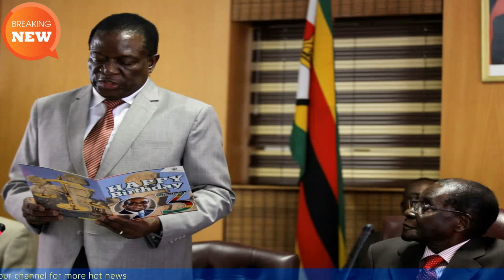Mnangagwa sponsors the excavation of Mugabe's remains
CHIEF Zvimba, born Stanley Mhondoro, yesterday distanced himself from the plot to summon former First Lady Grace Mugabe to a traditional court to force the exhumation of the late former President Robert Mugabe’s remains, adding an intriguing twist to the bizarre development.
The summons was delivered to Mugabe’s posh Borrowdale residence in Harare on April 29 by top police officers in the company of an aide from President Emmerson Mnangagwa’s office. The summons was inviting Grace to Chief Zvimba’s traditional court to answer to charges of “improperly” burying Mugabe at his Kutama homestead in September 2019.

Why Zodwa Wabantu didn't attend her twin brother's funeral chilies Chengdu

AKA blasts cheating rumors: Bonang and I have never been stronger